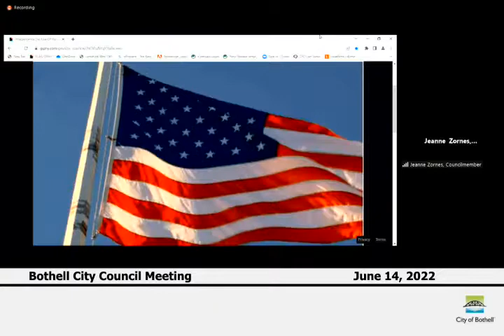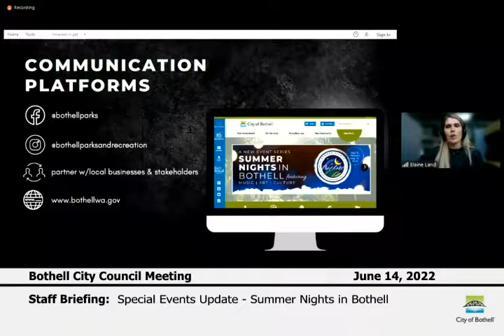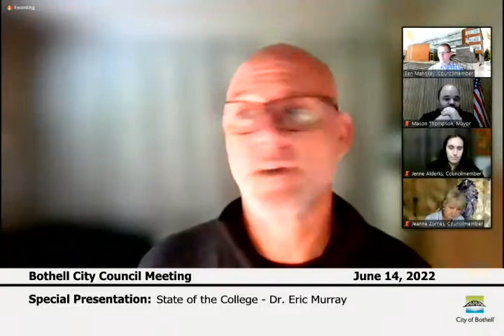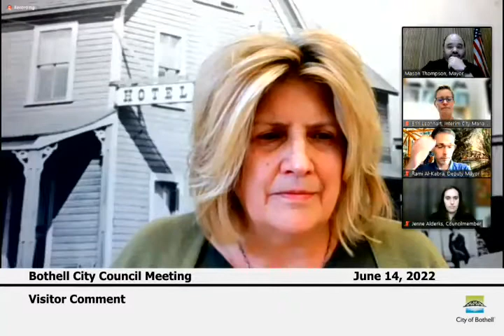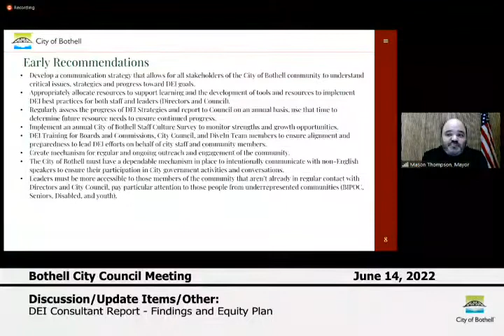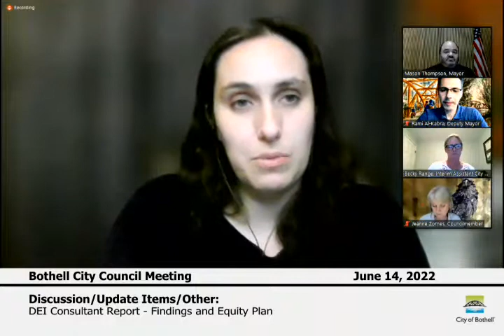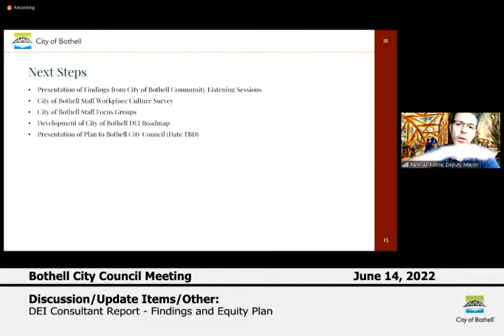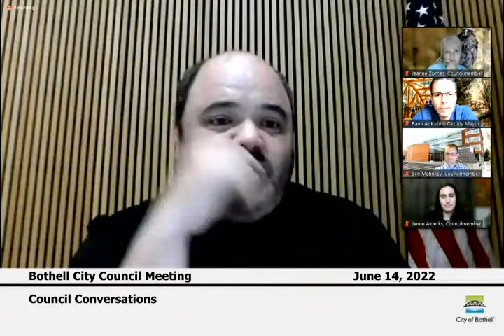Bothell City Council Meeting - June 14, 2022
Call to Order, Pledge of Allegiance & Roll Call

 1.  Meeting Agenda Approval

 2.  Presentations, Reports and Briefings

 2.1.  Public Engagement Opportunities

 2.2.  Proclamations

    2.2.1.

    2.2.2.

 2.3.  Special Presentations

 2.4.  Board and Commission Reports

    2.4.1.  Planning Commission Report and Letter - Kevin Keirnan, Chair

 2.5.  Staff Briefings

    2.5.1.  Special Events Update - Summer Nights in Bothell

 3.  Interim City Manager Report

    A.  Update regarding In-person/Hybrid Meetings

    B.  ARCH Focus Group Voluteers

 4.  Council Committee Reports

 5.  Visitor Comment

 6.  Projected Agenda Discussion

 7.  Consent Agenda

    A.  Approval of May 2022 Vouchers

    B.  Approval of Authorization for Puget Sound Energy Commerical Facilities Contract

    C.  Approval for Authorization of Puget Sound Energy Easement

 8.  Public Hearings

 9.  Ordinances & Resolutions

 10.  Contracts & Agreements

 11.  Study Session

 12.  Discussion/Update Items/Other

    A.  DEI Consultant Report - Findings and Equity Plan

 13.  Council Conversations

 14.  Executive Session/ Closed Session

 15.  Adjourn